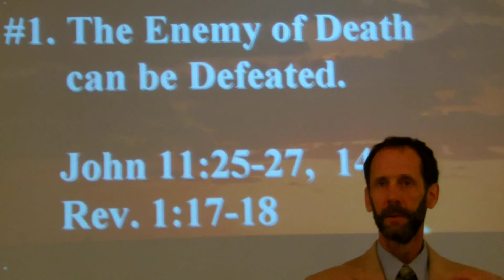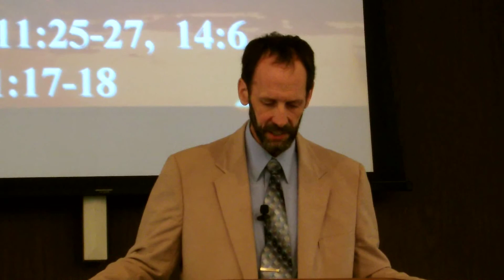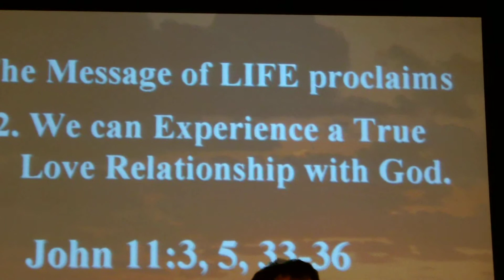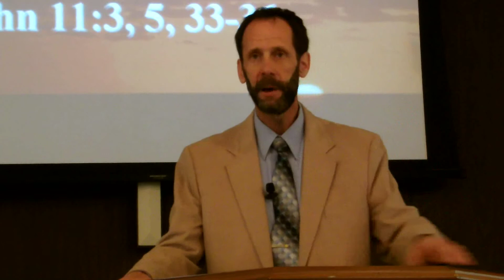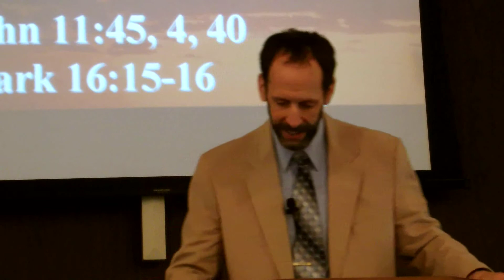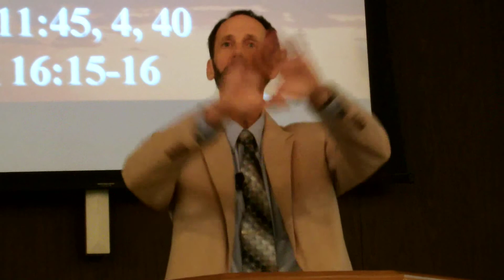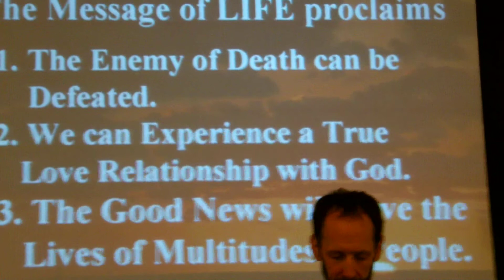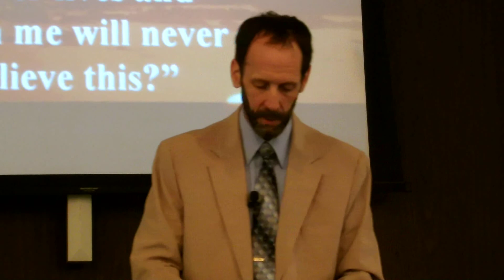PASTOR MIKE SERMON EASTER SUNDAY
This was Pastor Mikes sermon on Easter Sunday. Watch it, as always wonderful.